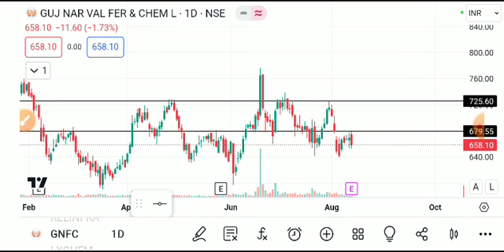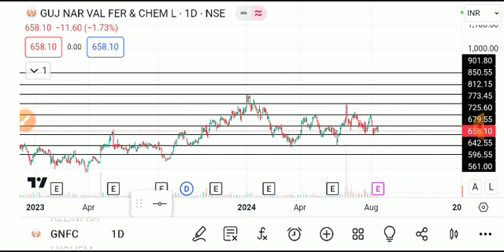GNFC SHARE LATEST NEWS TODAY,GNFC SHARE TARGET,GNFC SHARE ANALYSIS,GNFC SHARE NEWS,GNFC SHARE TODAY